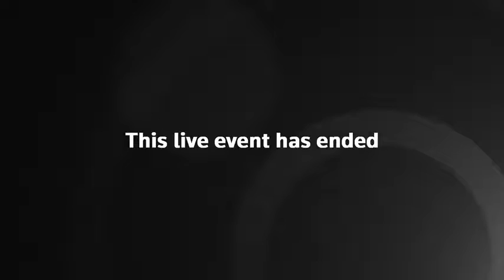UK's Johnson and Poland's Morawiecki speak as Western-led sanctions on Russia mount